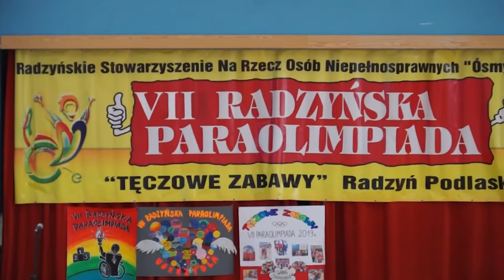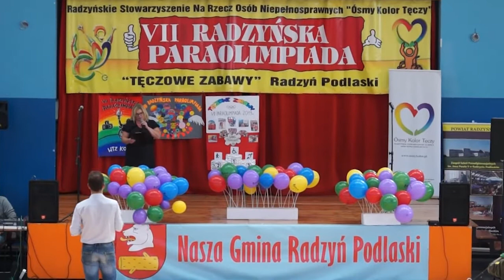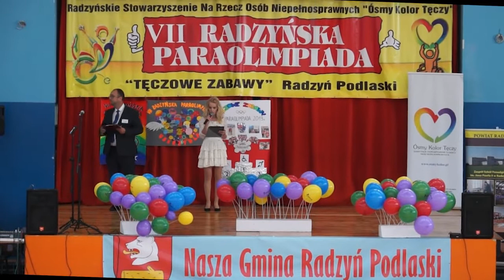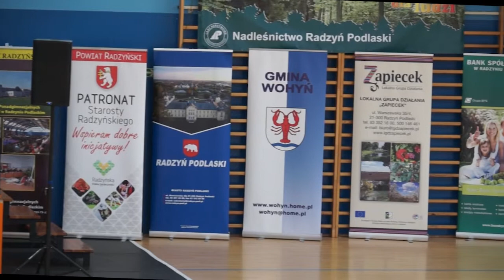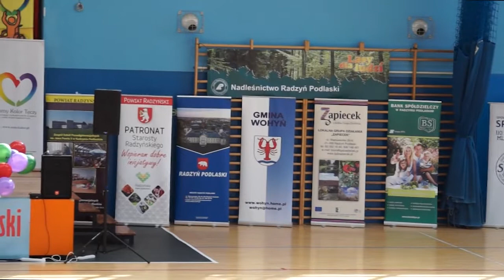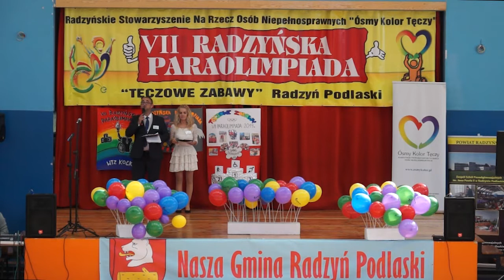06.10.2019 r. VII RADZYŃSKA PARAOLIMPIADA cz.1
RADZYŃSKA PARAOLIMPIADA.